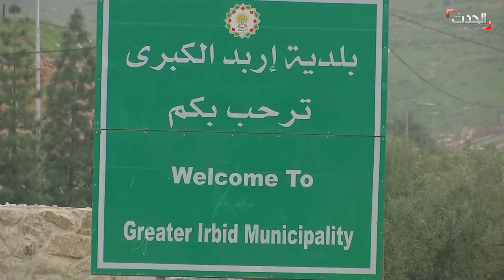شاهد | تجاوب ملحوظ من سكان إربد في الأردن مع حظر التجوال وعزل المحافظة